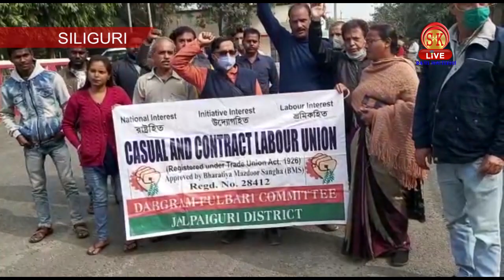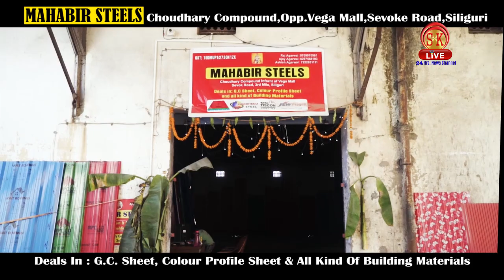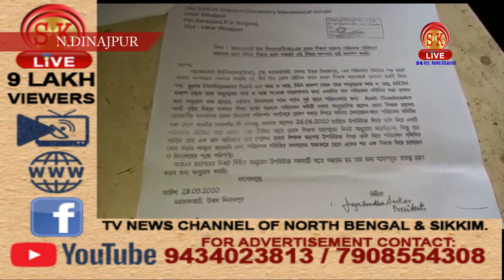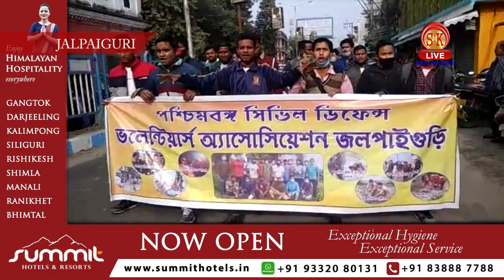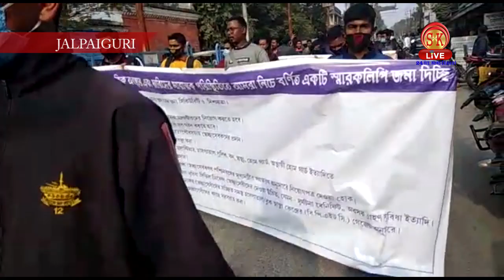Bengali News | Evening | 15th January 2021 | North Bengal & Sikkim News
Bengali News | Evening | 15th January 2021

১) স্বাস্থ্যসাথী কার্ডেও মিলল না চিকিৎসা, বেঘোরে প্রাণ হারালেন এই বৃদ্ধ!
২) অযোধ্যা রাম মন্দির নিয়ে কীসের অভিযান শুরু করল বিজেপি?